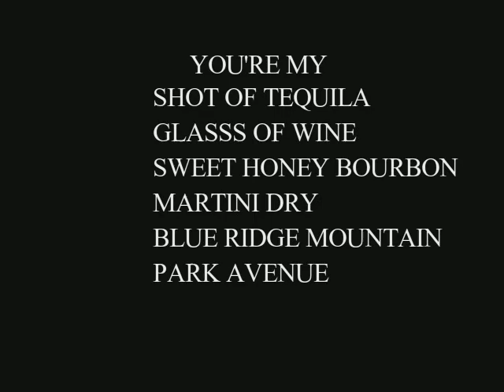SHOT OF TEQUILA Written By Kevin L Garner 2022 .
SHOT OF TEQUILA Written By Kevin L Garner 2022 .   My great friend and very talented singer Tatum Green helped to bring this song alive. We hope that you enjoy the song.   Thanks for listening and  please give us feedback and share if you like it.  Thanks so very much !!